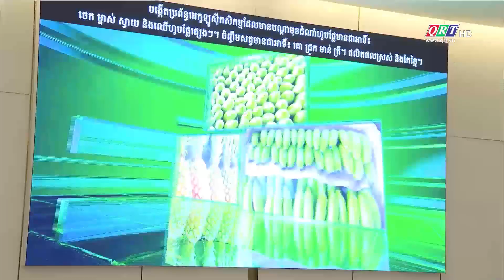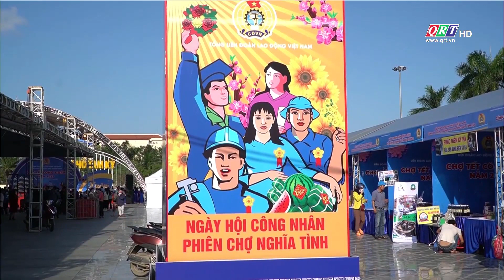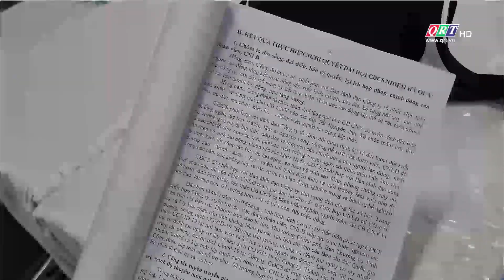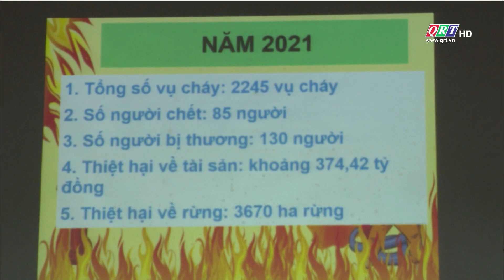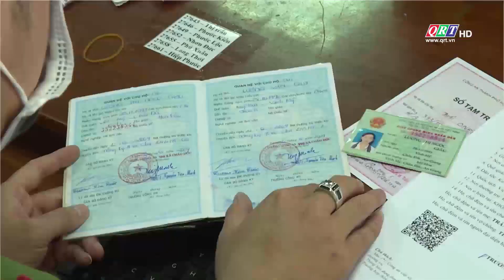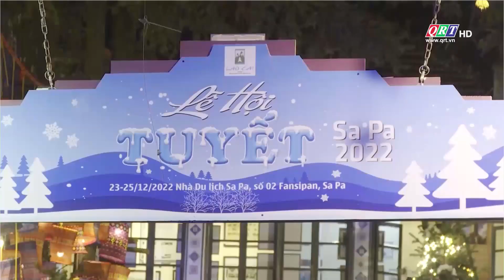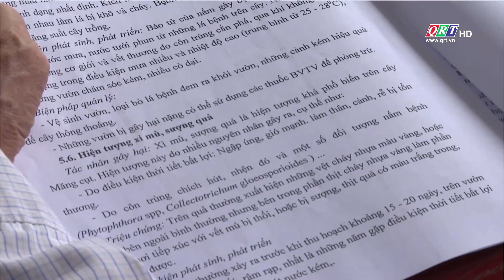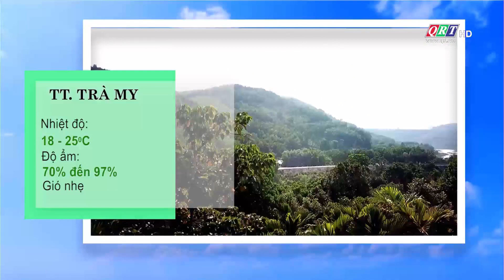Thông tin ngày mới Quảng Nam | 25-12-2022 | QRT